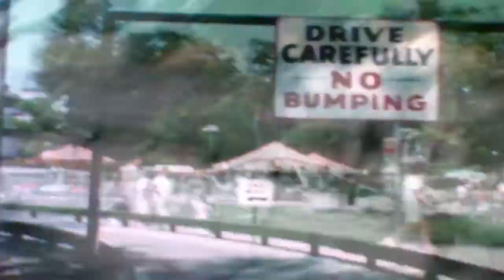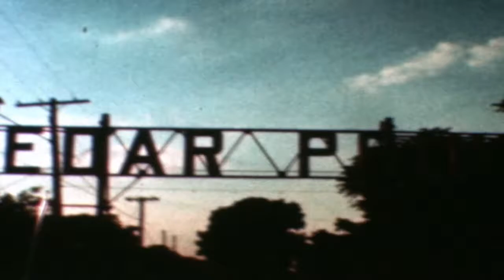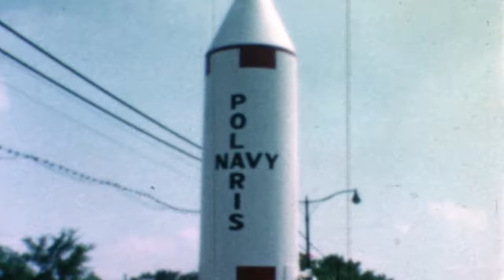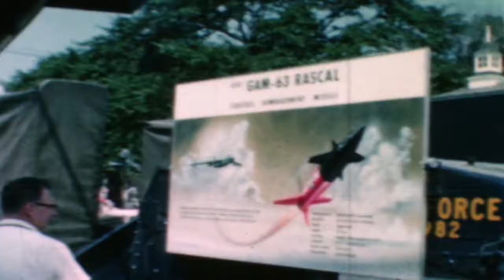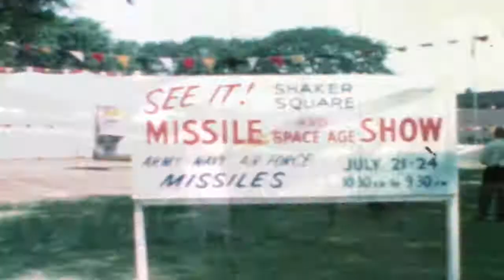Prosinski-Janke Home Movies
1958-ish.  Great Grandparents, Wade Park, Cedar Point, Geauga Lake company picnic.  filmed by Ed Janke (Prosinski, Janke, Cegelka, Paul, Grabowski) N3